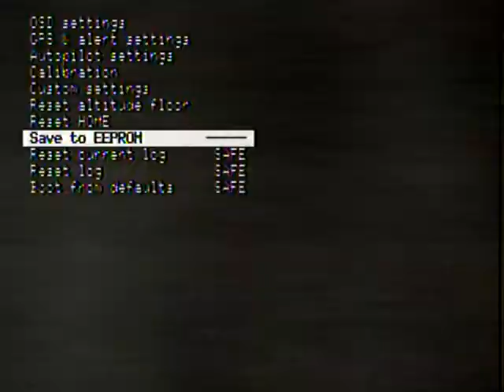DOSD Autopilot...First Flight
My first flight using DOSD+  Autopilot.
For now, it is controlling only course.
The return to home function is a good "failsafe" should video be lost.
Later I will test Waypoint Navigation.